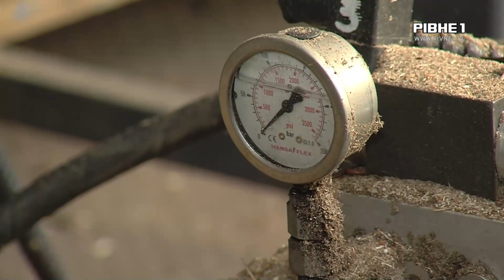Енергетична верба та дві котельні: рівненські тепловики розповіли про свої плани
Область хочуть засадити енергетичною вербою, а у Рівному звести ще дві котельні на біопаливі. Саме такі плани з'явились у тепловиків. Що це дасть місту, а, головне, чи отримають рівняни у результаті менші платіжки на тепло - дивіться далі у сюжеті.